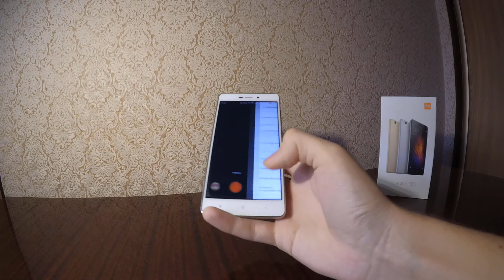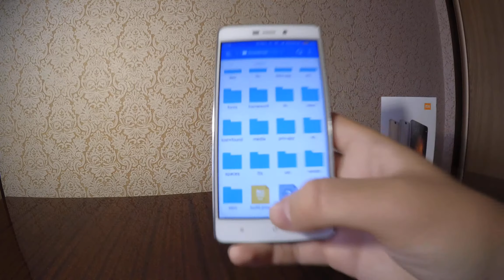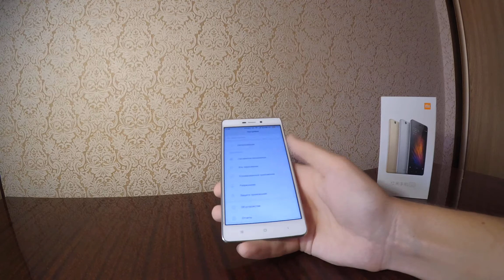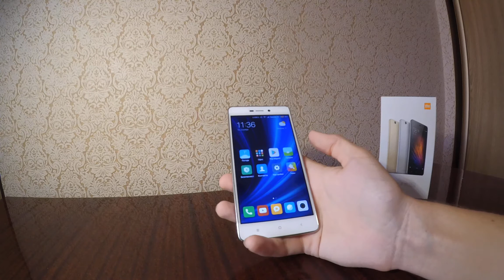Xiaomi redmi 3s slowmotion Как снимать???